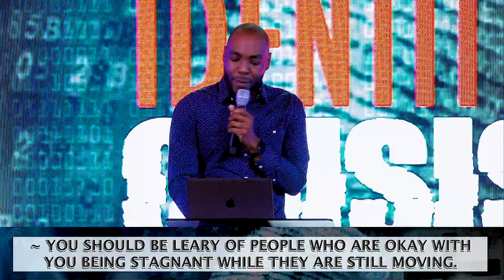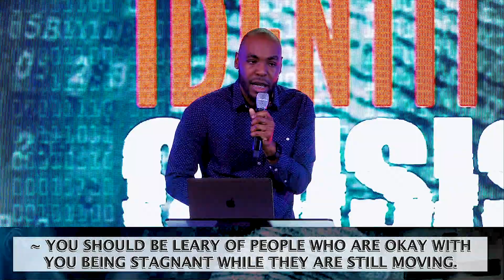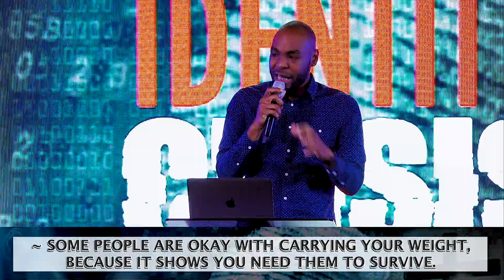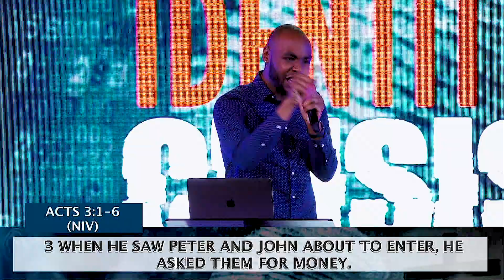I'm Getting On My Feet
Help support this ministry and help us to continue to spread GODS word around the world by clicking here:

Our mission is to meet the needs of people by spreading the Word of God, to make and equip disciples for holistic ministry. Come join us and Pastor Melvin O. Marriner for Worship!
Sundays at 8 AM or 10:30 AM
5910 West Norfolk Rd.